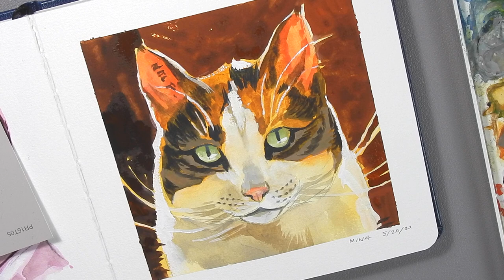[ Gouache Timelapse ] Painting my Cat, Mina! 🐈